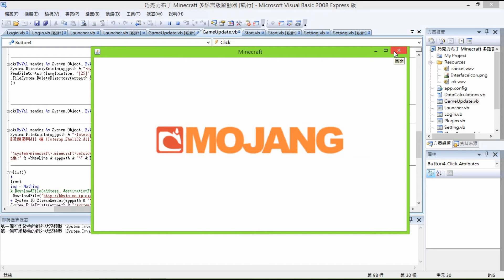啟動器開發記錄 -- 真-巧克力布丁啟動器-測試版